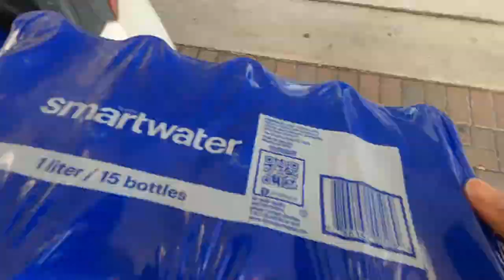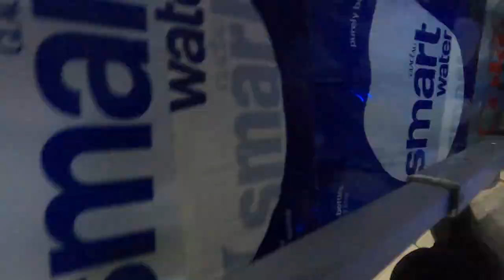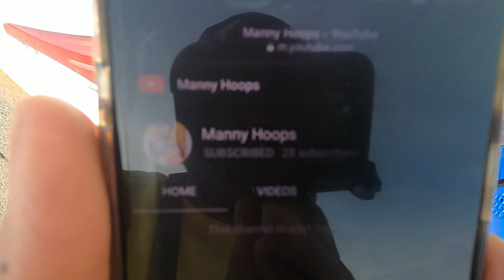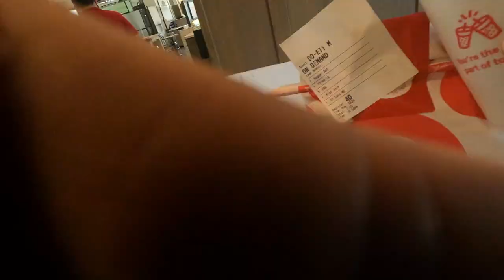Is Summer Slowdown A Thing?😫 8 Hour Day Total! Spark, InstaCart, DoorDash Ride-Along; Tips & Tricks